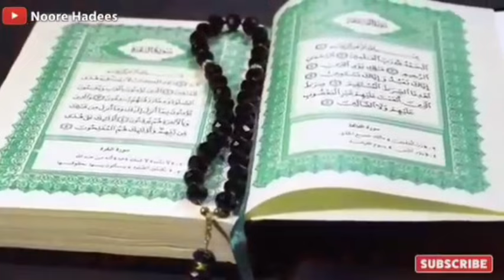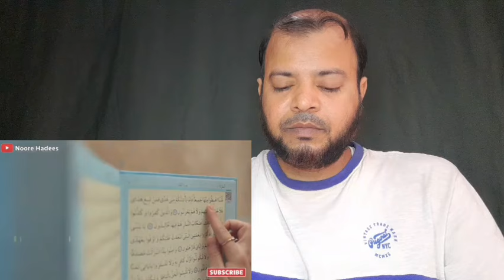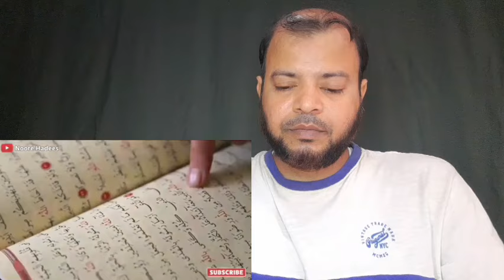Islam Qubool Karne Wale 10 log islamic reactionvideo Noore hadees H N shahnawaz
Islam Kabul Karne Wale 10 Amir log